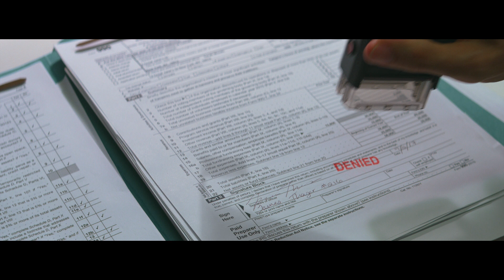BITE ME Official Trailer (2022) Vampire Rom Com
Adventure Kid & Blue Firefly Films will be releasing vampire rom-com BITE ME on Digital download on the 8th February 2022.   BITE ME is the second feature film of writer/director duo Naomi McDougall Jones and Meredith Edwards. Their first feature film, Imagine I’m Beautiful (2014) won 12 awards on the film festival circuit.

When Sarah, a real-life vampire, gets audited by the IRS, the last thing she expects to get out of it is a date. But James, her hopelessly romantic IRS agent, thinks she’s other-worldly. As an unlikely attraction sparks between the two misfits, they are forced to confront whether they have the courage to commit the terrifying, radical act of falling in love.

There's plenty to sink your teeth into with this exciting new rom-com from award-winning writer and director duo Naomi McDougall Jones and Meredith Edwards. Bite Me stars an impressive cast, featuring Naomi McDougall Jones (Imagine I'm Beautiful, Boardwalk Empire) who also wrote and produced the film, Christian Coulson (Harry Potter and The Chamber of Secrets, Mozart in The Jungle), Naomi Grossman (American Horror Story, Ctrl, Alt, Delete) and Annie Golden (Orange is the New Black, Cheers).

Naomi McDougall Jones is a vocal women in film activist. Her TEDTalk, What it's Like to be a Woman in Hollywood in 2017 went viral and as a result thousands of philanthropists were keen to financially support Bite Me.
Award-winning Director Meredith Edwards, says of the film:“In this uncertain and emotionally challenging time, I want people to leave Bite Me feeling empowered by the magic of love, laughter, and community; to leave with more joy, optimism and hope. Bite Me teaches us that acceptance for ourselves and one another is made possible through love, and I believe we're all in need of this message right now."

Bite Me will be coming to Digital Download from 8th February 2022